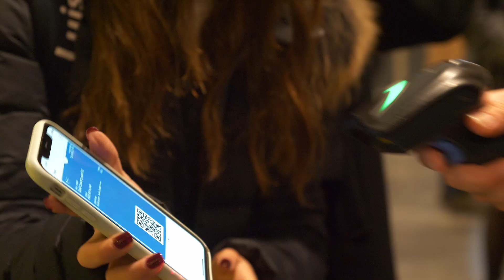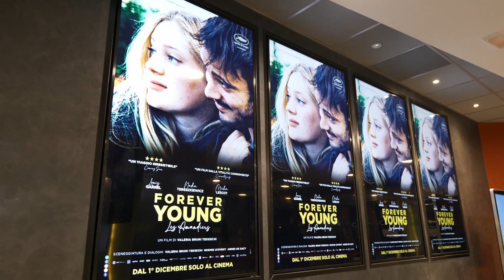Forever Young - i commenti sul film di Valeria Bruni Tedeschi | Al cinema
FOREVER YOUNG (LesAmandiers) - Al cinema

Francia, 1986. Stella, Adèle, Victor e Frank sono nel pieno della propria esplosiva giovinezza.
Entrati nella prestigiosa scuola teatrale Les Amandiers creata da Patrice Chéreau e Pierre Romans sentono di avere il mondo tra le mani.
Lanciati a piena velocità nelle proprie passioni, vivranno insieme l’entusiasmo, le paure, gli amori, ma anche le loro prime grandi tragedie.

Presentato in anteprima mondiale al Festival di Cannes, uscirà in sala il 1 dicembre distribuito da LUCKY RED

Con Nadia Tereszkiewicz, Sofiane Bennacer, Louis Garrel, Micha Lescot, Clara Bretheau, Noham Edje, Vassili Schneider, Eva Danino, Liv Henneguier, Baptiste Carrion-Weiss, Léna Garrel, Sarah Henochsberg, Oscar Lesage, Alexia Chardard, Suzanne Lindon, Franck Demules, Isabelle Renauld, Sandra Nkake, Bernard Nissille

Prodotto da ALEXANDRA HENOCHSBERG e PATRICK SOBELMAN
Coprodotto da ANGELO BARBAGALLO
Una co-produzione AD VITAM PRODUTION, AGAT FILMS, ARTE FRANCE CINÉMA e BIBI FILM
con LUCKY RED, RAI CINEMA, CANAL+, CINÉ+ e ARTE FRANCE
Distribuito da LUCKY RED